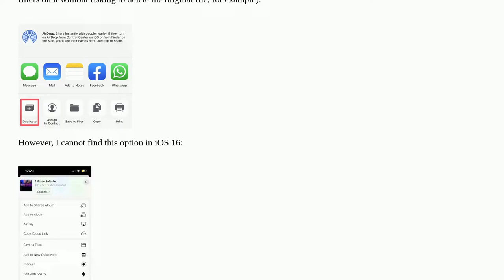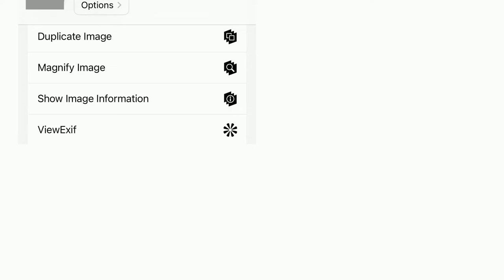Cannot find how to duplicate a photo or a video in iOS 16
A special thanks goes out to the community